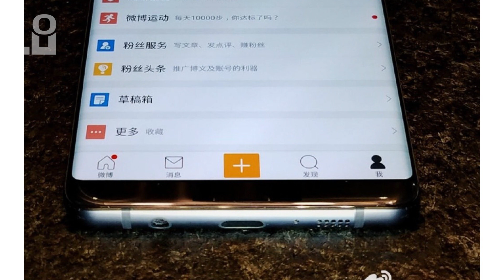СН. Samsung Galaxy S8 и Bixby, Новый Kaby Lake, Elephone P25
Elephone выпустили тизер к анонсу нового смартфона Elephone P25 3D видео рендер Samsung Galaxy S8 и помощник Samsung Bixby Компания Intel готовит к выпуску новые процессоры семейства Kaby Lake
День российской науки

8 февраля 2017